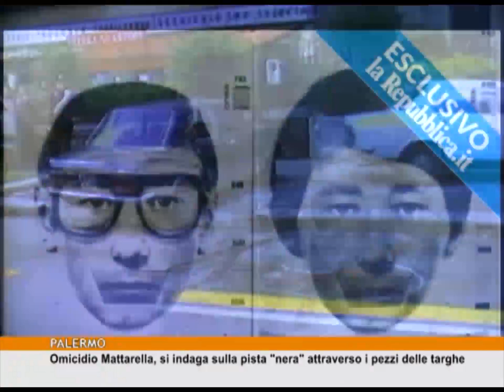Omicidio Mattarella, si indaga sulla pista "nera" attraverso i pezzi delle targhe [TgMed 05/01/18]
La Dda di Palermo ha avviato nuovi accertamenti sull'omicidio di Piersanti Mattarella, il presidente della Regione siciliana e fratello del Capo dello Stato Sergio, assassinato nel giorno dell'Epifania nel 1980 a Palermo da sicari rimasti senza nome. I nuovi approfondimenti prendono spunto da una targa e riaprono la pista 'nera' già seguita da Giovanni Falcone che portò a giudizio Giusva Fioravanti che fu però assolto.